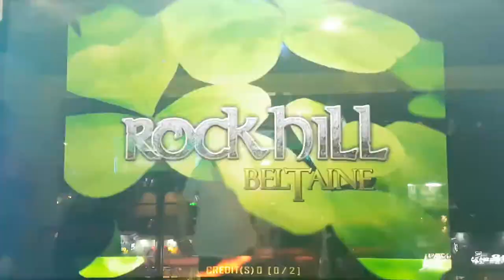락 힐 S16 Rockhill Sightread | Pump It Up Prime 2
개인적으로 브레이크 온은 처음이라고 함.